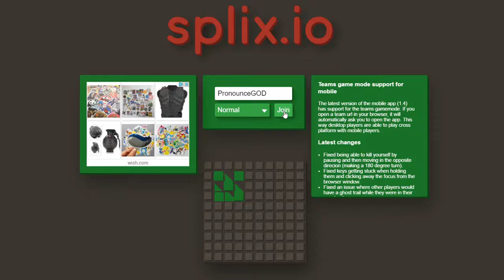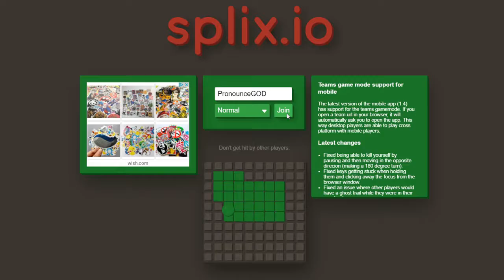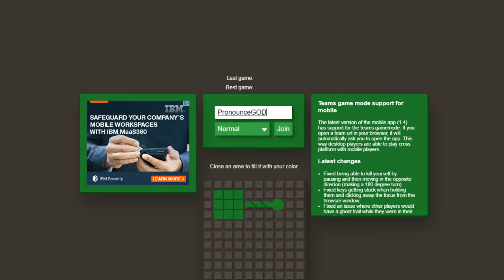Splix.io BEST Gameplay - Hardcore Beast Mode Activated!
Splix.io BEST Gameplay - Hardcore Beast Mode Activated! is a video from PronounceGod. In this video you will learn how to play Splix.io.